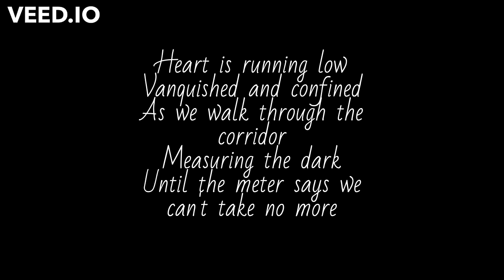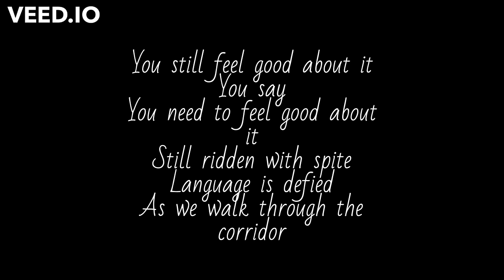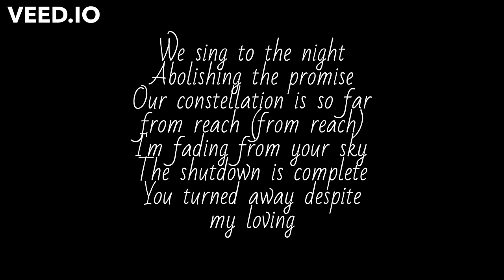Katatonia - Atrium (Lyric Video)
Atrium is the first single from Katatonia's upcoming 12th studio album titled "Sky Void Of Stars" out January 20th, 2023 via Napalm Records.